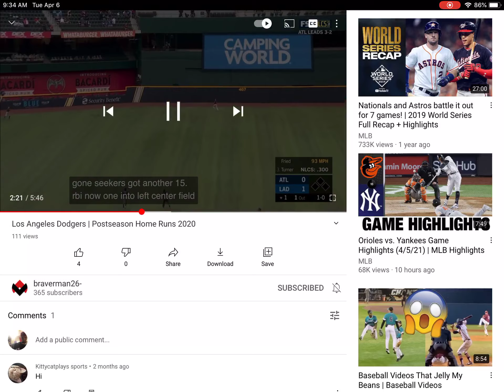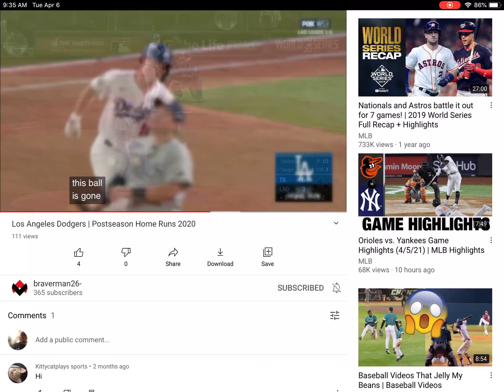Los Ángeles dodgers postseason homeruns of 2020